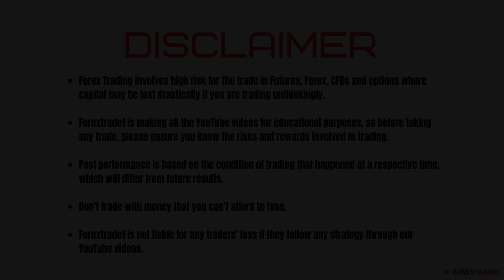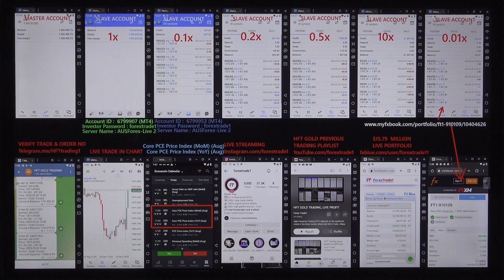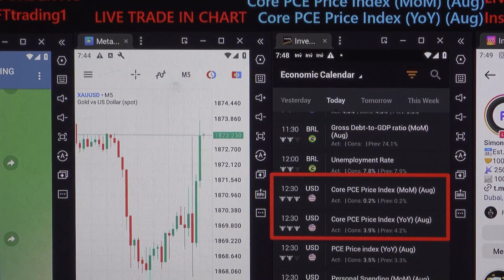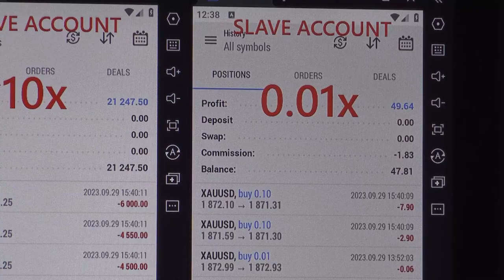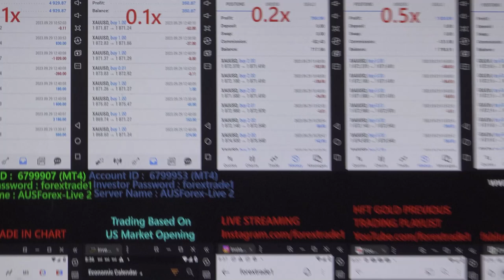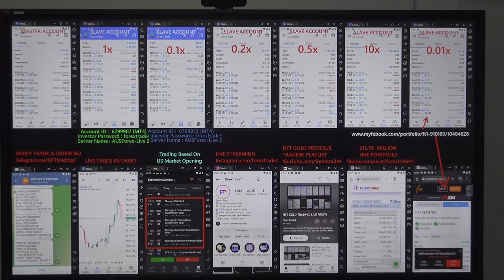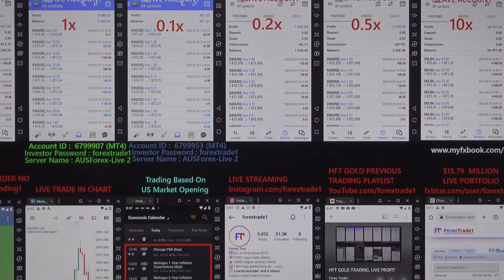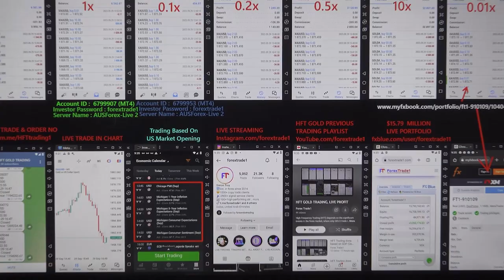HFT Trading done based on Core PCE Price Index(YoY),(MoM) & US Market Opening- 29-09-2023